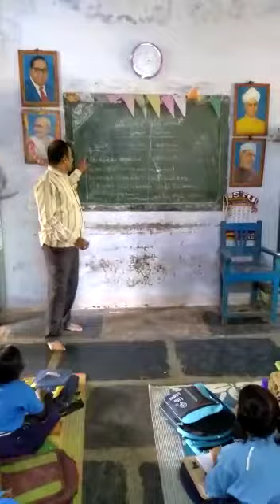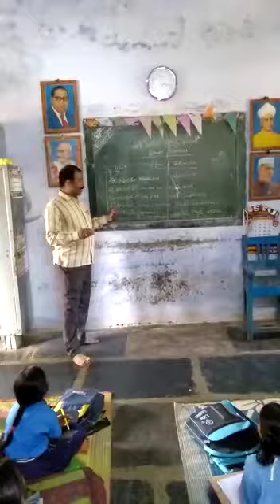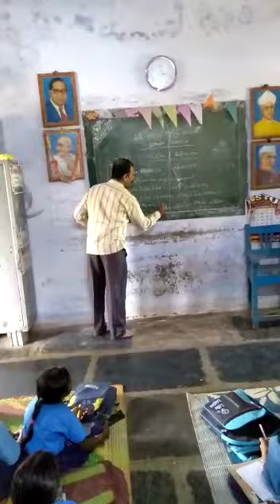mppsreddipalli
Video from Anand bhashasangam malayalam